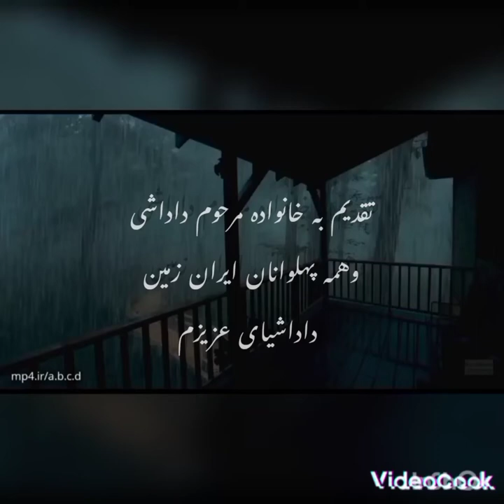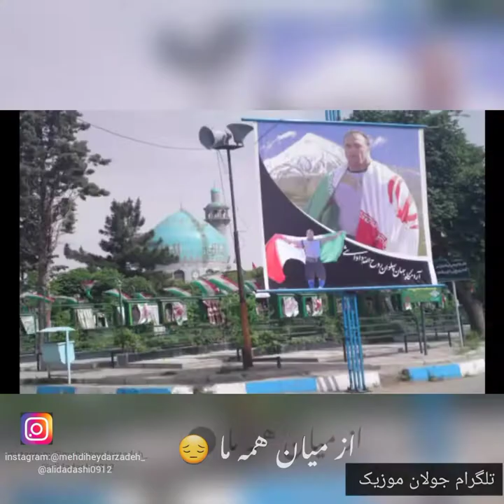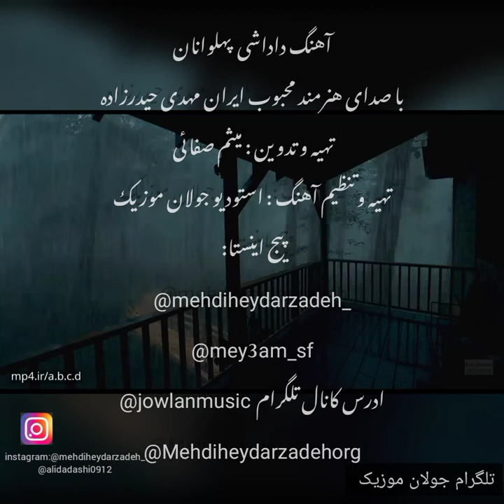اهنگ پهلوان داداشی جدید از مهدی حیدرزاده تقدیم روح پاک پهلوان روح الله داداشی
اهنگ داداشی پهلوانان تقدیم تمامی پهلوانان.با معرفت با مرام .الخصوص روح پاک پهلوان روح الله داداشی